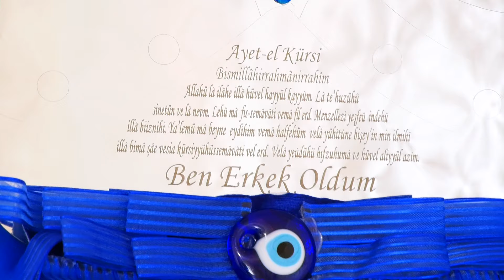Kadir Paşa nın Sunnet Hadırası 2024